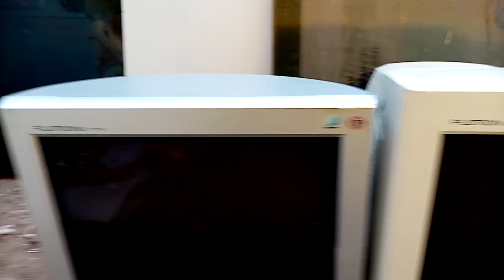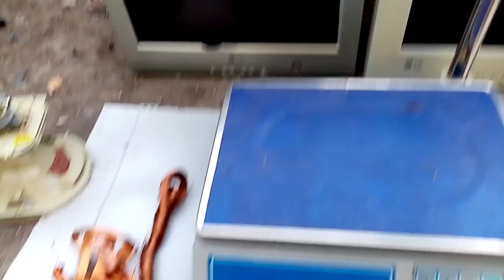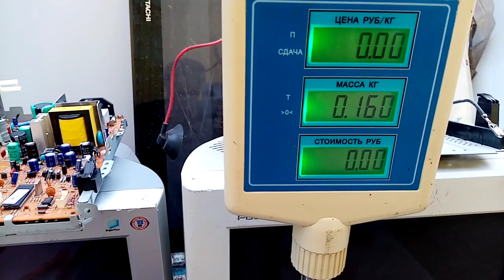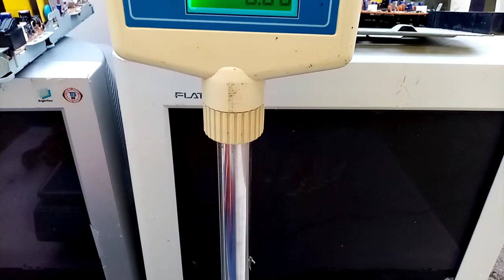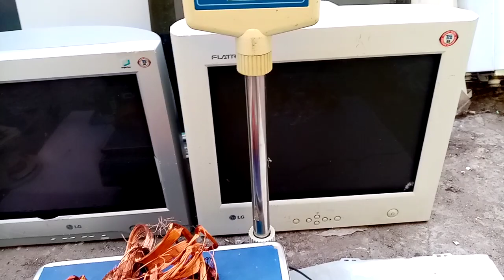Разбор мониторов на медь.